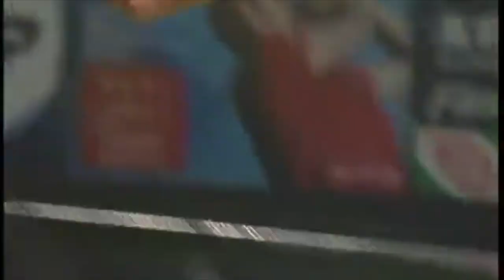GHC Tag Team Championship Minoru Suzuki & Naomichi Marufuji (c) vs. Jun Akiyama & Makoto Hashi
Pro Wrestling NOAH Destiny 7/18/05